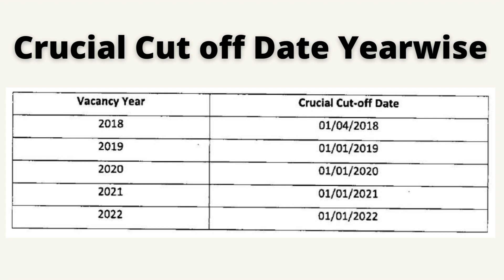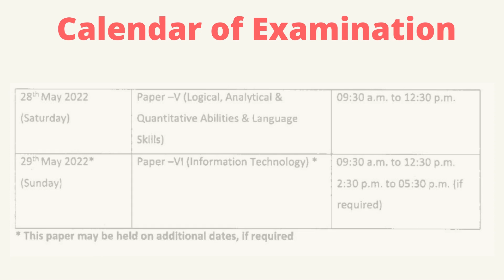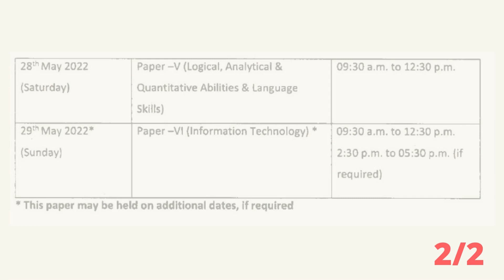AAO Eligibility 2022